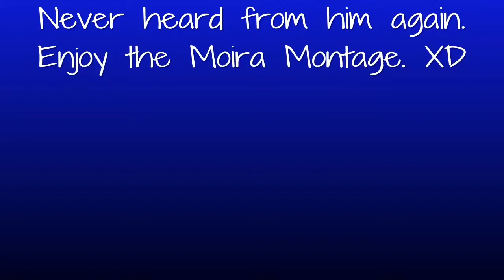Moira Montage With A Side Of Salt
Been working on this for quite a while, Moira is indeed my favorite healer to play, she feels so powerful. I will also be uploading more characters than just Genji for now on btw. Hope you all enjoy! XD Music used: A Stranger I remain from metal gear rising. O Fortuna by Carl Orff. Last Surprise from Persona 5.